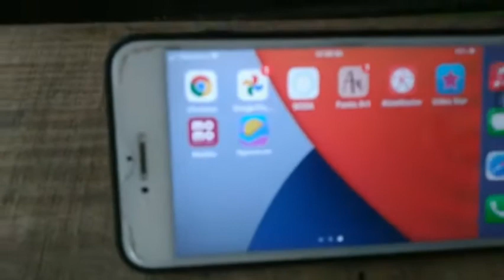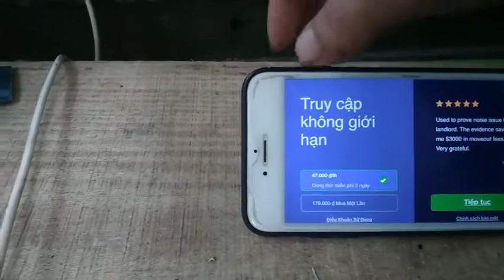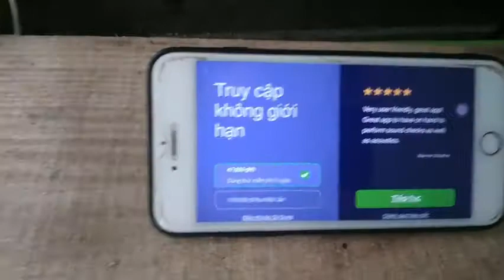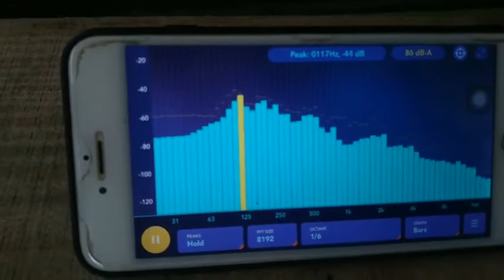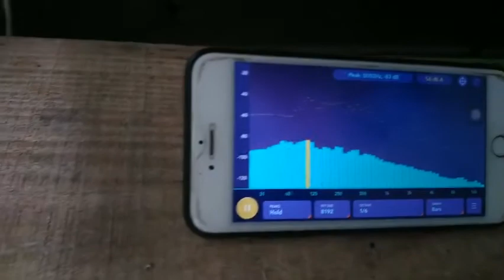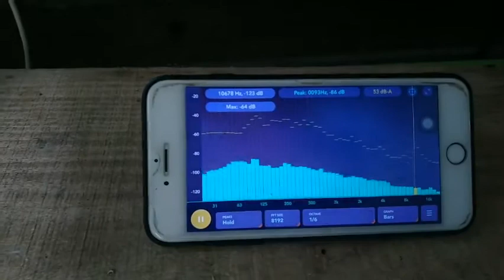cắt hú Mic đơn giản bằng aap RTA iPhone cho ae mới tập chơi audio Ae nào biết rồi thì bỏ qua nhé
Moi thất mắt tư vấn xin ae lh 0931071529
Ae có thể tải trực tiếp